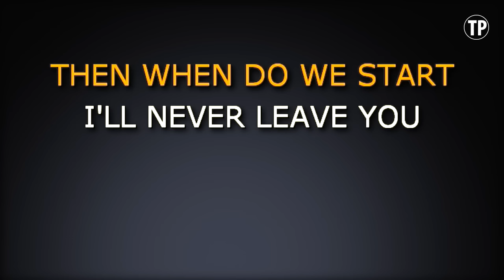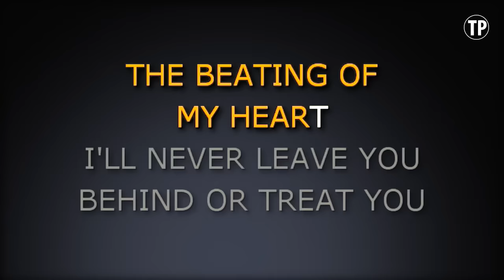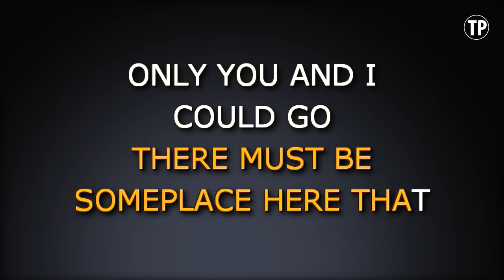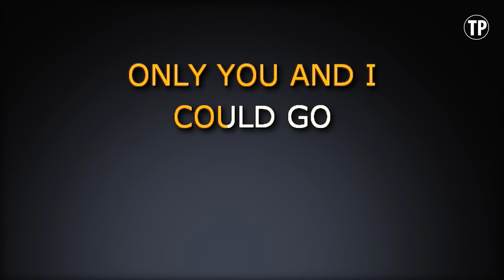Sweetest Goodbye (Karaoke) - Maroon 5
Sing along with this Karaoke Version of Sweetest Goodbye as made famous by Maroon 5 and enjoy it!

Sweetest Goodbye is a song originally recorded by Maroon 5. This version of the song has been fully re-recorded and re-arranged by Miguel Galguera

Release Notes:
· Songwriters: ADAM LEVINE, JESSE CARMICHAEL, RYAN DUSICK, JAMES VALENTINE, MICKEY MADDEN
· Publishers: UNIVERSAL MUSIC-CAREERS